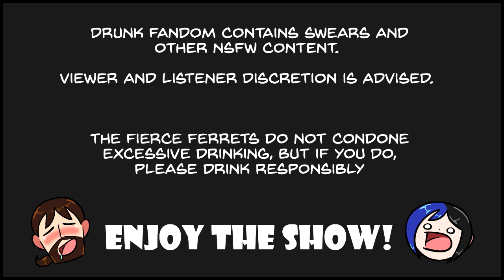Drunk Fandom S1: Clock Tower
Welcome to Drunk Fandom! The Podcast where we explain fandoms in the worst way possible. This is the last episode of Season 1! Episode 10 of Drunk Fandom features a drunk BATCLAM explaining The Clock Tower series to a sober Gideon. Enjoy!